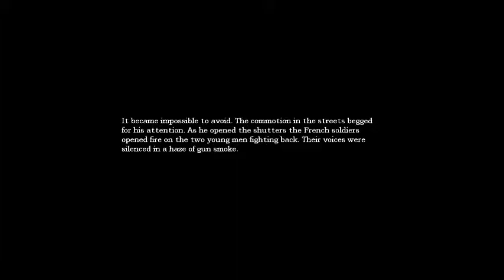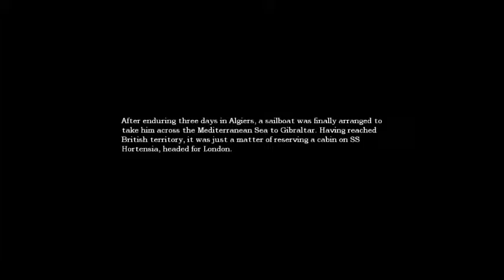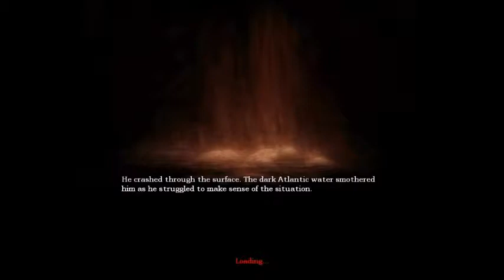Naaaa im ok tah. Thx - Amnesia The Dark Descent - Part 4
If only you would of listened to me! This game is getting so much better, and I am enjoying it so much!

And like i said in my videos, if you would like me too play a game in which you want. I would happily do so.

Just like my stuff, and get in touch with me:D